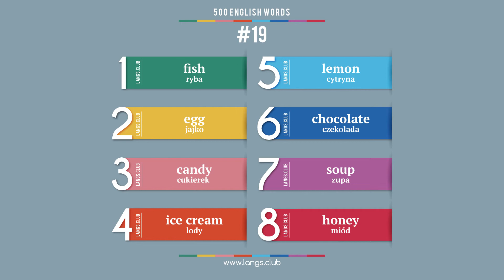#19 - Język ANGIELSKI - 500 podstawowych słów. Kurs języka angielskiego.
1  fish  ryba
2  egg  jajko
3  candy  cukierek
4  ice cream  lody
5  lemon  cytryna
6  chocolate  czekolada
7  soup  zupa
8  honey  miód

500 podstawowych słów języka angielskiego.
Język angielski on-line.
Język angielski samodzielnie.
Język angielski bezpłatnie.
Nauczamy się  języka angielskiego samodzielnie.